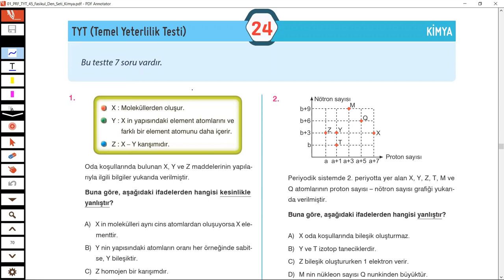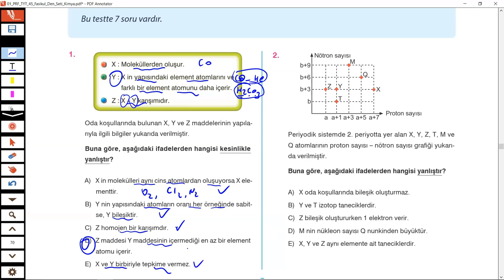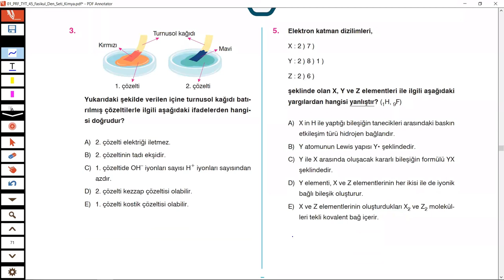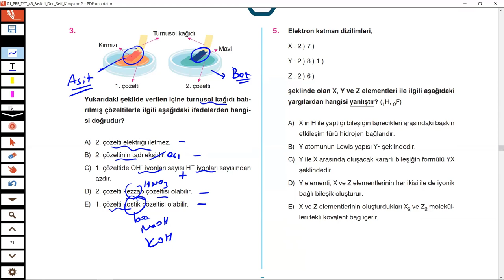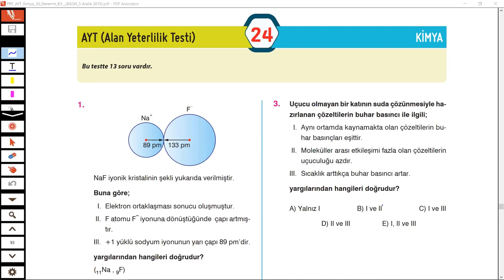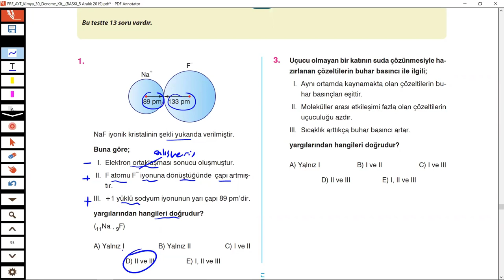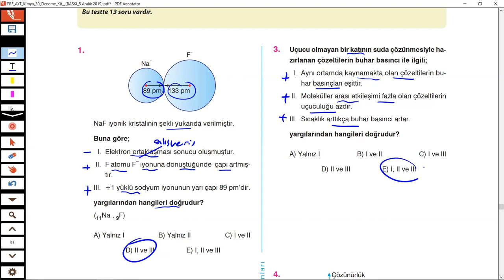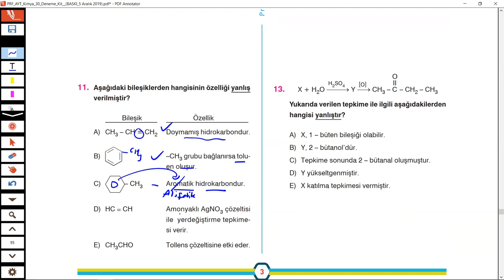1 TYT - 1 AYT (Paraf Yayınları Kimya Denemesi -24)